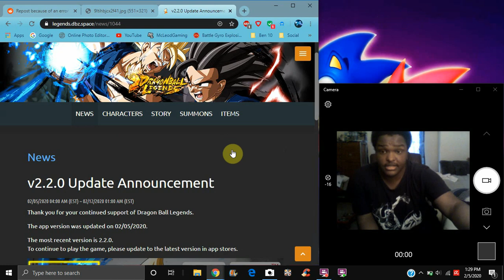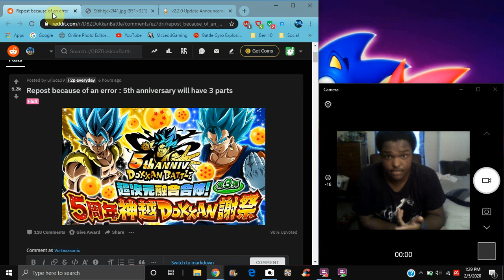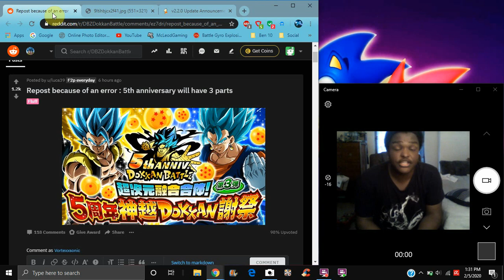A PART 3 FOR THE 5 YEAR ANNIVERSARY FOR JP IS COMING SOON All Info DBZ Dokkan Battle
ALSO FORGOT TO MENTION THEIR COULD BE AN LR DBS BROLY & MERGED ZAMASU AS WELL.